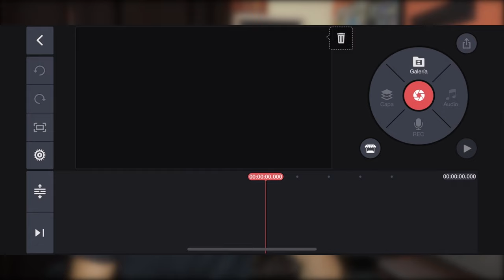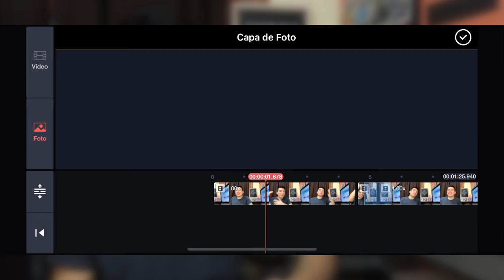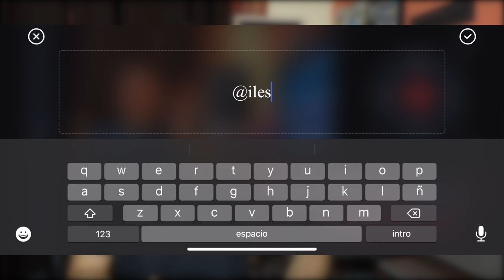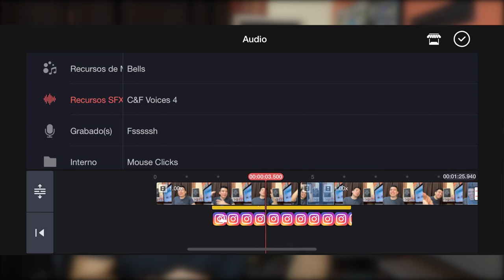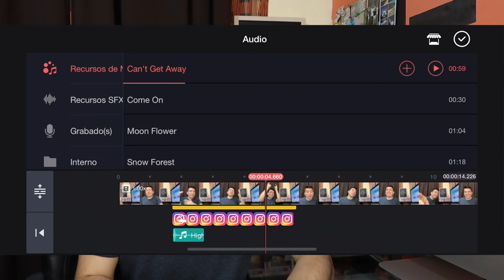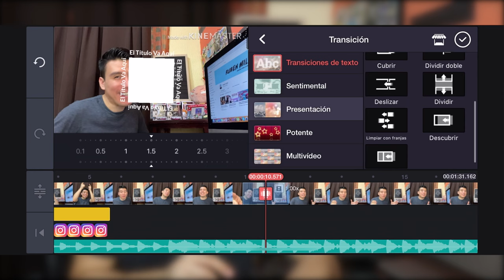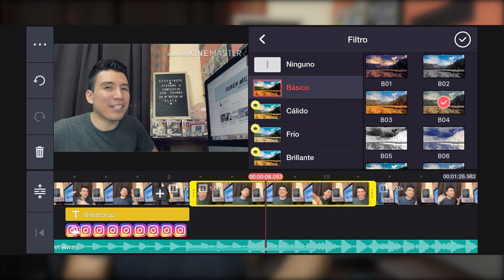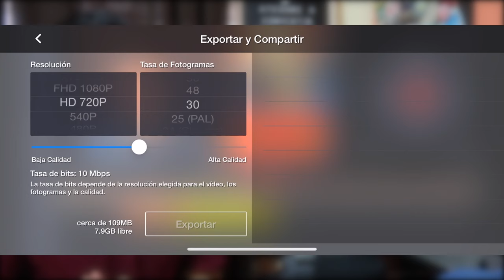Cómo EDITAR videos para YouTube con tu CELULAR 2021? | TUTORIAL FACIL Y COMPLETO Kinemaster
En este video te enseñaré cómo editar videos para youtube con tu celular con una de las mejores acplicaciones del 2020,  a través de un tororial muy fácil y completo de Kinemaster.

Quieres salir recomendado en mi próximo video?
- Comenta mis ultimas fotos
- Seleccionaré 4 personas de manera aleatoria

🔥CANALES RECOMENDADOS🔥